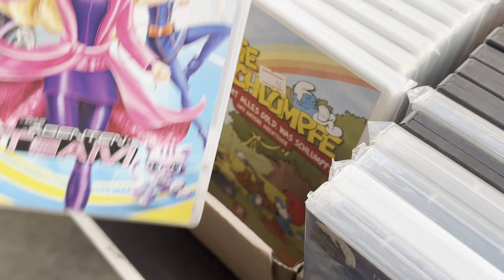MONSTER HIGH DOLLS FLEA MARKET HUNT - EPIC FAIL !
Hello normies,

today's video is about me going to the FLEA MARKET with you and hunting for MONSTER HIGH DOLLS : )

Amino: @AneliMonsteR